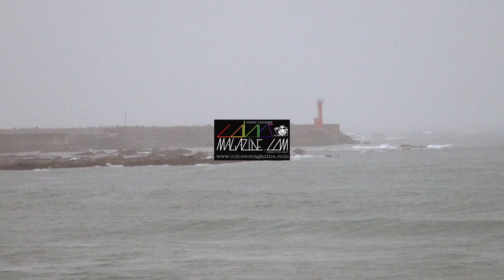【JPSA鴨川】直前の会場で出場選手たちによって繰り広げられた10/17（日）練習セッション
10/17 Before JPSA Kamogawa Session

SURFERS
Riki Sato
Hiroyuki Maizuru
Riku Matsumoto
Hiroto Mori
Ryuichi Inoue
Jurie Nishimoto
Kokona Kawase
Konami Asano
Takuya Hongo
Joe Azuchi
Soma Hirahara
Ryota Matsushita

Filmed by yasushi photos